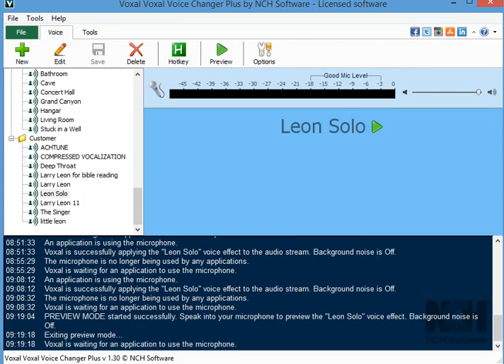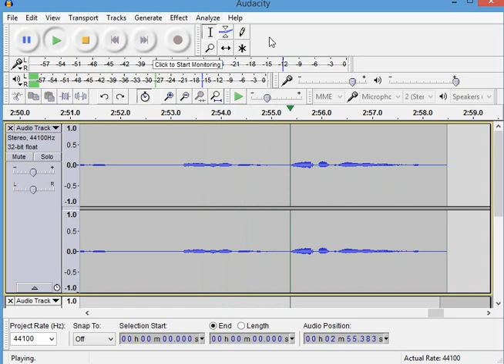I Cried All The Way Home, By, L Leon Williams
A song, sung, By, L. Leon Williams